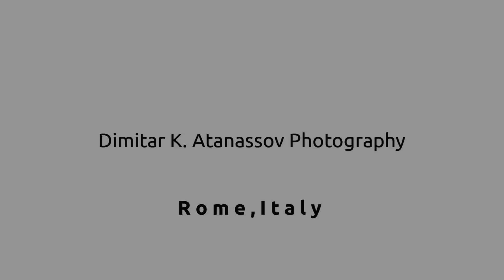Rome ::: Dimitar K. Atanassov Photography